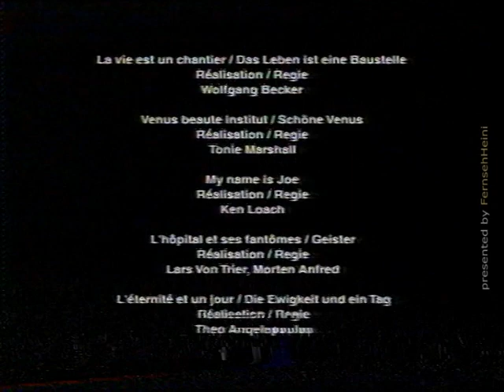arte - Trailershow - 2002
Ein paar Programmhinweise / trailer von arte. Wie immer von einer alten VHS-Cassette und sorry für den schlechten Ton und die paar Bildstörungen.